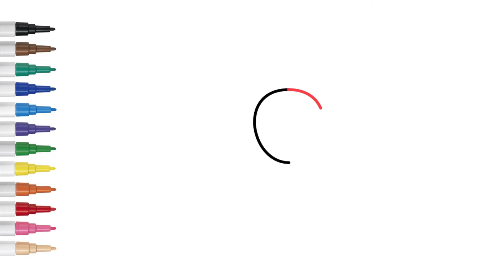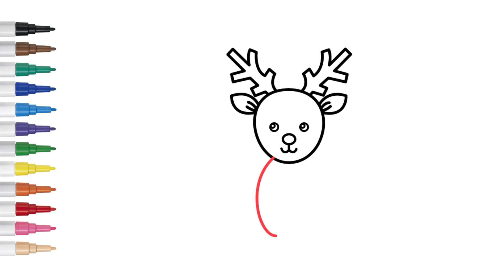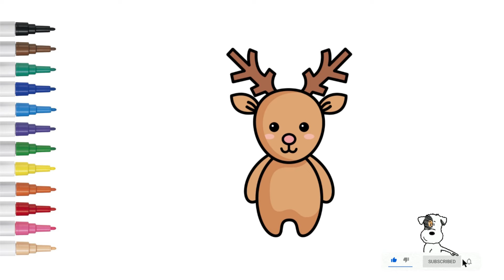How To Draw A Baby Deer - Easy Drawing Tutorial Art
Drawing Of Baby Deer | How To Draw? In this video you will learn how to draw and color step by step. Draw and paint with me too.

Geyik Çizimi | Nasıl Çizilir? Bu videoda adım adım nasıl çizileceğini ve renklendirileceğini öğreneceksiniz.